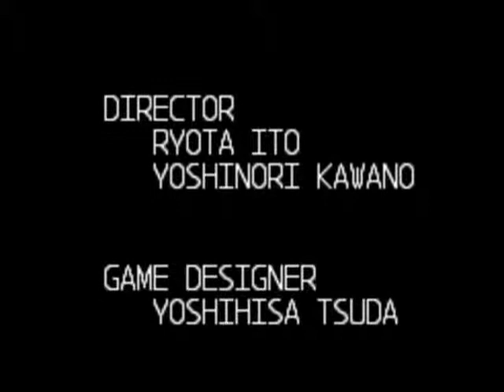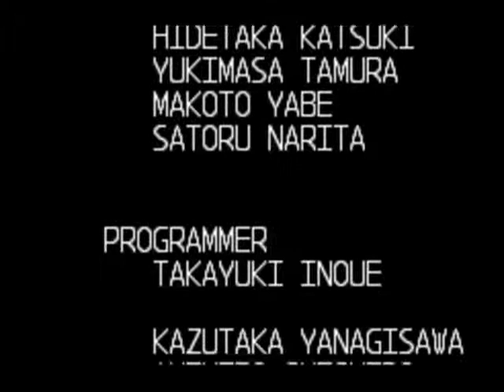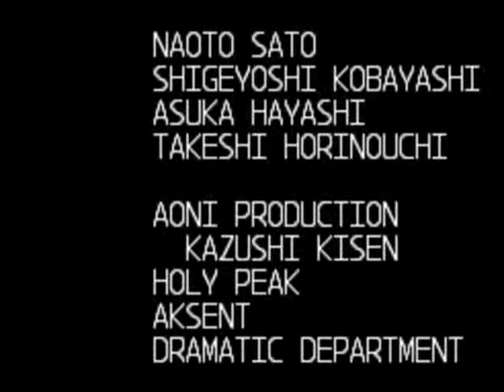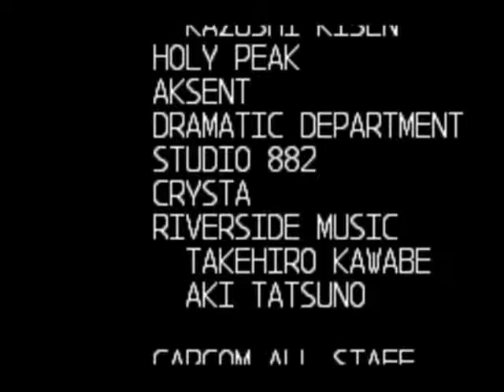Megaman Zero 2 in 1:07:32 Part 4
Game Title: Megaman Zero 2
Time of Completion: 27:51 ingame time, 1:07:32 by VBM
Route: Route used in Xaphan's TAS
Play Style: HTWT speedrun
Notable Mentions: Recorded at 25% speed with savestates. This game never gets old. I plan on doing the rest of the series eventually.